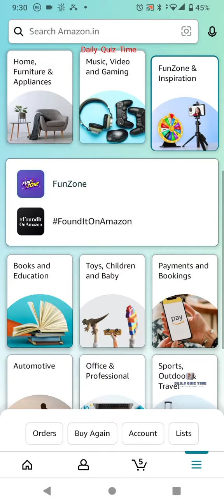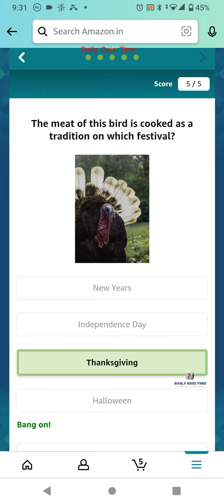Amazon Funzone Quiz Answers Today|23 March 2022 |Daily Quiz Time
23 March 2022 Amazon Quiz Answers: Watch Video to get Answers of All Questions in it, Answer it on Amazon App before 23 March 2022 and stand a chance to Win Don't Forget To Like The Video & Subscribe Our Channel For Latest Amazon Quiz Answers.

Good Luck..
Take Care.!

Questions :-

topics covered :-

amazon quiz
amazon quiz answers today
23 March amazon quiz
23 March 2022 amazon quiz
amazon
quiz

Other quiz:-

Today qu1Z,
Quiz Time,
Fun zone,
Amazon Quiz,
Today qu1Z,
Quiz Time,
Fun zone,
Amazon Quiz,
23 March 2022 Amazon quiz
Amazon quiz | 23 March 2022 Answer
23 March 2022 Amazon quiz
Amazon Quiz 23 March 2022 Answers,
23 March 2022 Amazon quiz answers,